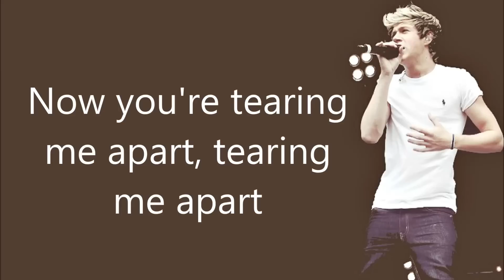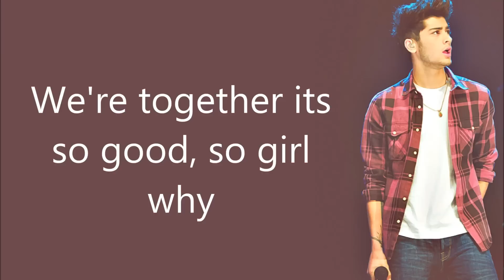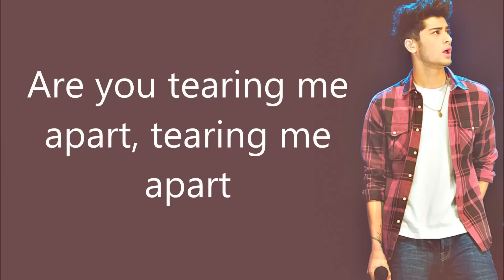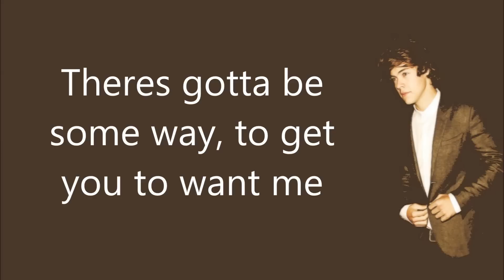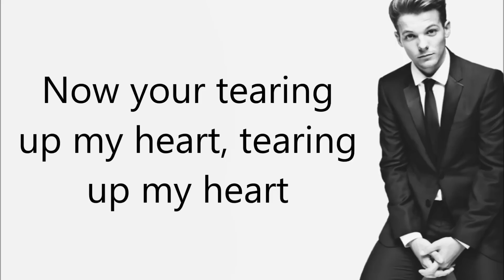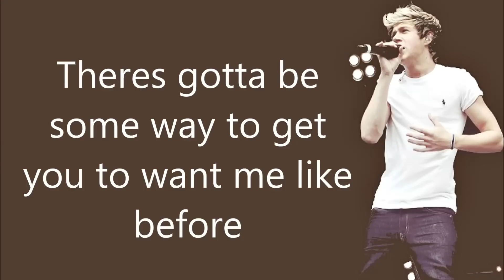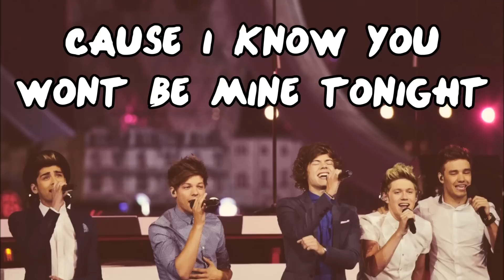One Direction - Nobody Compares Lyric Video